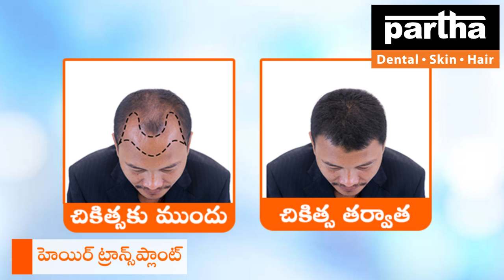Kothagudem Clinic | Partha Dental Skin Hair Clinic | Dr Kalpana